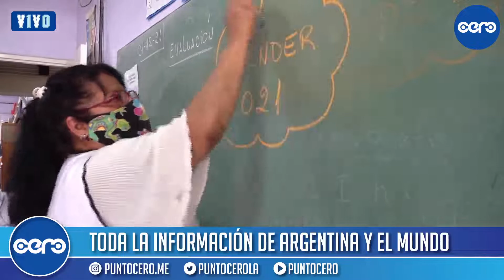La Dra Ana Koatz en el Noticero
En el Día Mundial de la Alergia,  la directora de la carrera de especialistas en alergia e inmunología, Ana Koatz, explica todo sobre las enfermedades alérgicas y cuenta porqué es necesario el Día.